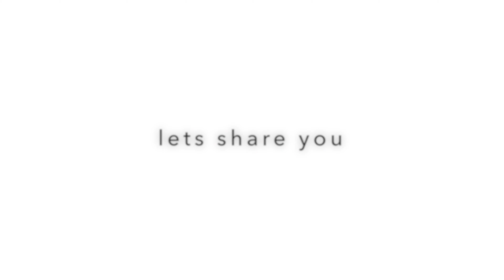LOOK Showreel 2019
Working across business and event videography to deliver stunning media content for your business.